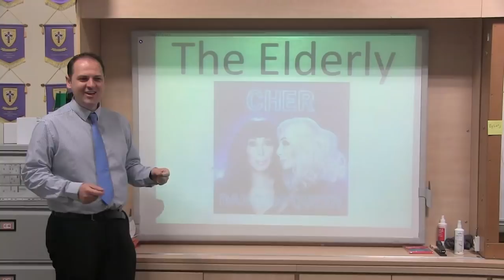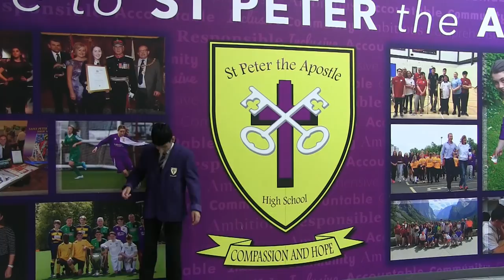Be Bold In Purple and Gold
Snap your fingers with the pupils at St Peter the Apostle and Be Bold In Purple and Gold